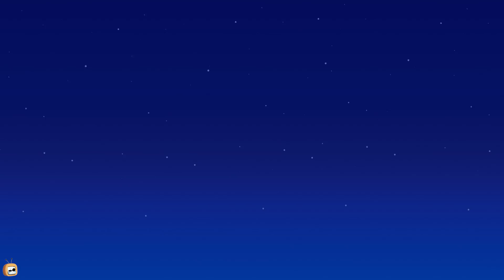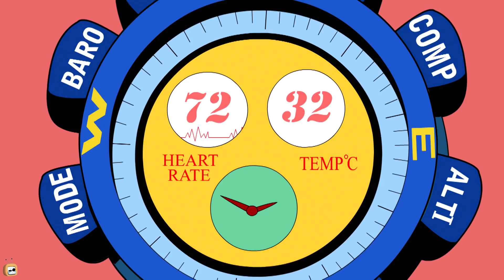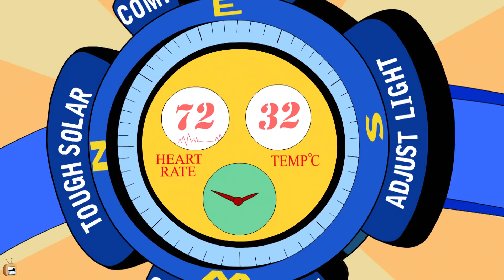Rat-A-Tat |'Ice Age Time Travel Mice Riding Elephant Cartoon'| Chotoonz Kids Funny Cartoon Videos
Today on Rat a Tat, Ice Age Time Travel Mice Riding Elephant Cartoon, a funny and hilarious compilation, watch Don and the mice brothers enter a time machine, farming, doing magic and many more.

Chotoonz TV is a complete Online Kids Cartoon Channel. Chotoonz has the best content for kids featuring characters from shows such as Rat-A-Tat, one of the best slapstick comedy cartoon series, Cat and Keet, Om Nom,3 Rabbits,Chai Chai,Tooth Fairies amongst others. You can watch all episodes for free.